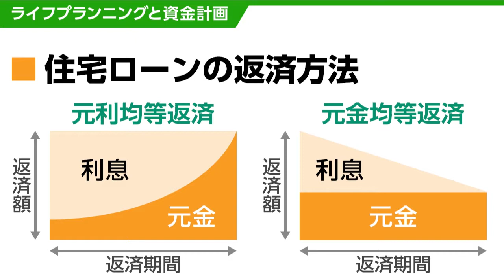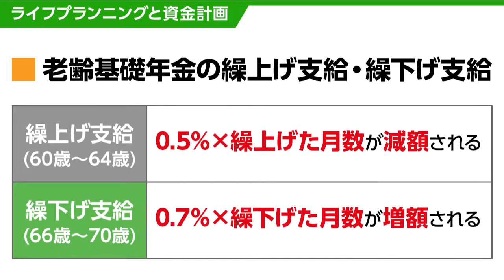１分暗記動画 FP3級編#2 ライフプランニングと資金計画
１分間で覚える１分暗記動画
今回はFP3級試験の試験前に押さえておきたいポイントについて！
どれだけ覚えられるかな？

オンスク.JPでは、資格から趣味実用までたくさんの動画を公開しています。